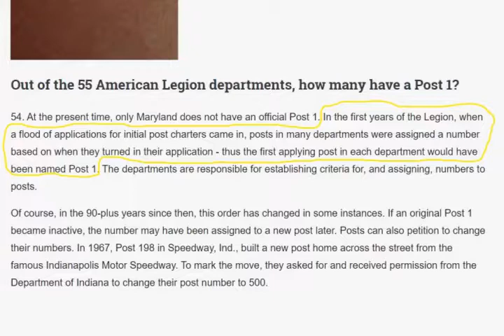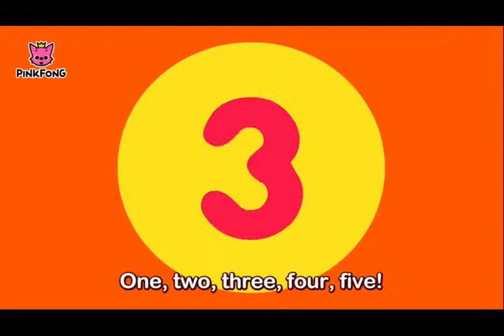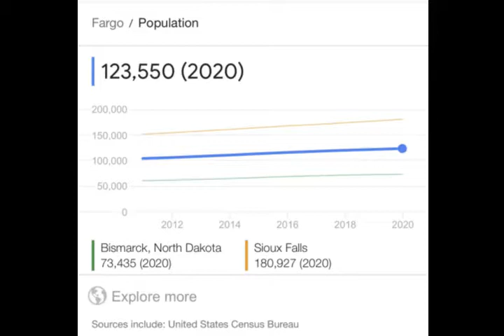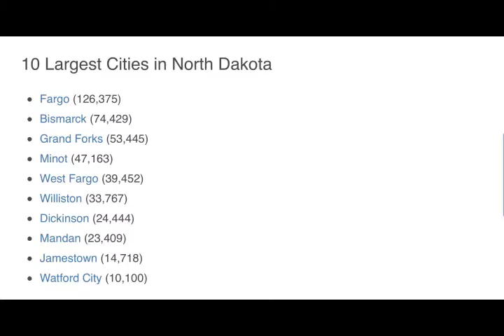The North Dakota Baseball Team That's Better Than The Yankees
This video does a little dive into the American legion baseball team, Fargo Post 2. Post 2 is a huge, successful, and historical team in North Dakota's history. Some may say one of the greatest teams of all time. However, is Post 2 too unfair? That what this video will try to figure out.